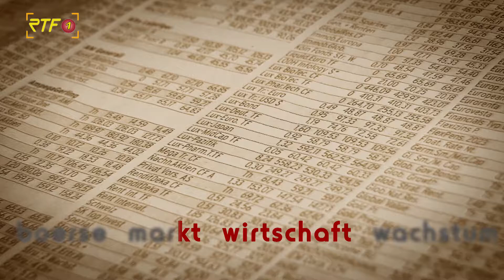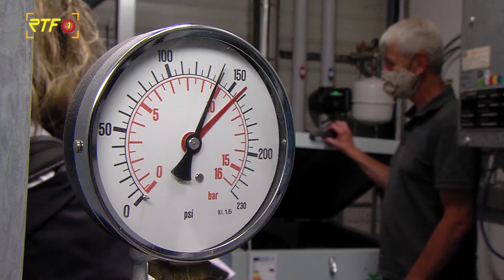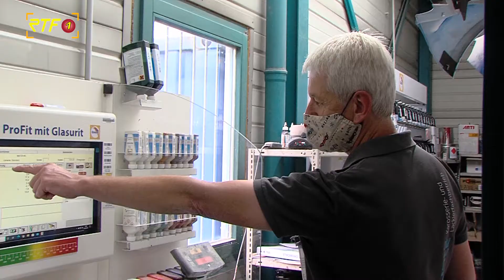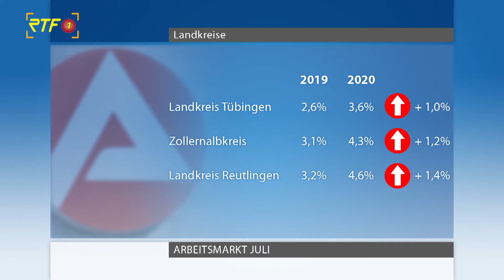RTF.1 Wirtschaft-Neckar-Alb vom 06.08.2020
Komplette Sendung mit folgenden Themen:
- Sommertour von Daniel Lede Abal bei Fa. Wöhrle
- Arbeitsmarktzahlen Juli 2020
- IHK Wirtschaftsgespräche